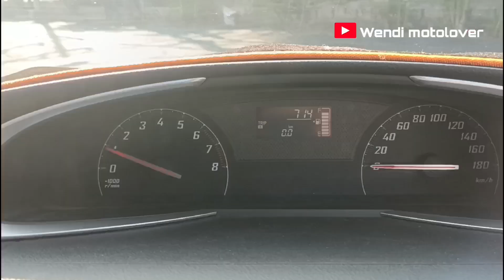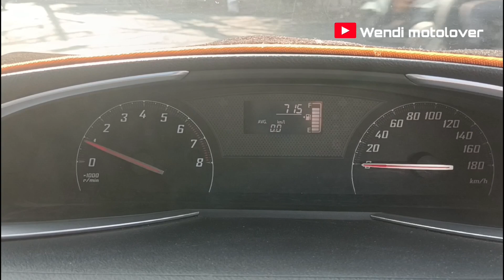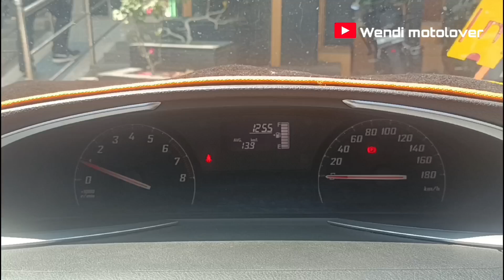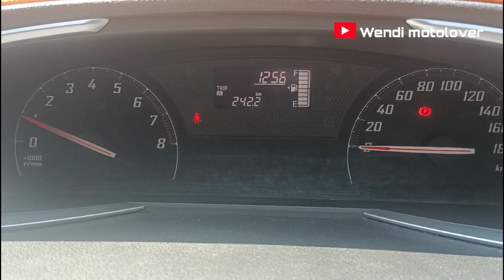trip Surabaya - Banyuwangi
Vlog perjalanan dari Surabaya sampai Banyuwangi dengan menggunakan mobil pribadi.